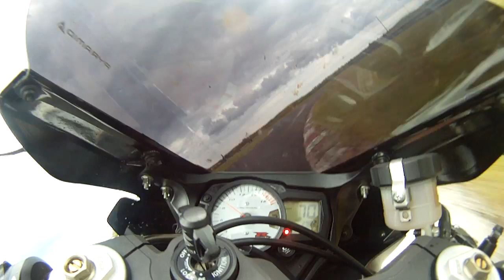MC Kirkistown Trackday Aug 11 Pt1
Onboard MC on GSXR 750